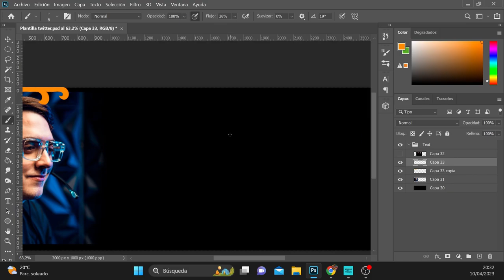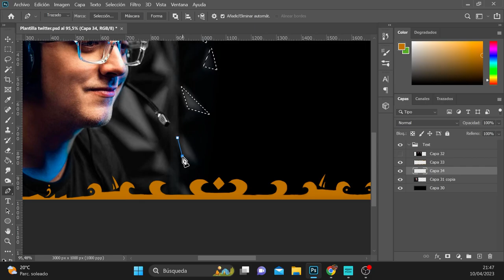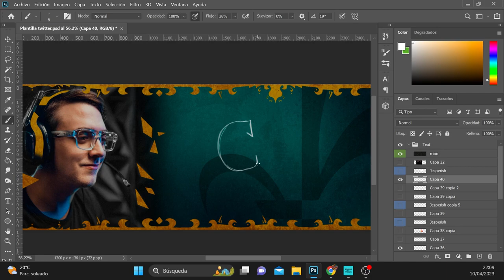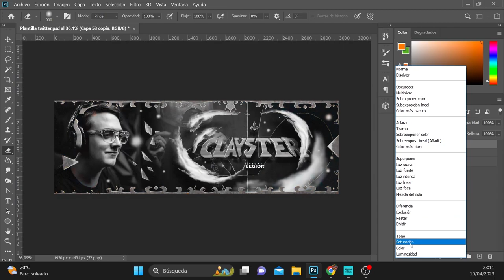HEADER FOR - CLAYSTER